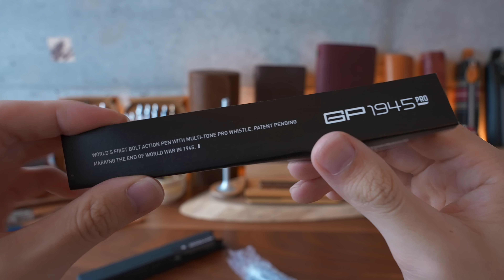【意味不明】ホイッスル付きサバイバルボールペンをAmazonで買ってみた。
■今回紹介したGP 1945 LITEの購入はこちら

■ペンボールペンペンの購入はこちら

■しーさー、書籍化されました。
　「しーさーのすごい！ペン解説」

■ご連絡
※2020年5月現在、PR動画制作の受付を再開しました。
　※1人で運営しているので、全てにお返事ができないのが現状です。何卒ご了承ください。

　カメラ：SONY α7S Ⅲ
　編集：Final Cut Pro （M1 MacBook Air）
　アフレコマイク：SHURE SM7B
　カメラマイク：SENNHEISER MKE 600

↓ よくいただくご質問 ↓

■おすすめのシャーペンは？
　１．パーカー ジョッタースペシャル

　２．パーカー ジョッターコアライン

　３．ステッドラー 925 15

　４．ぺんてる オレンズ　新メタルグリップ

　５．パイロット S20

■野原工芸のおすすめの樹種は？

■使っているBGMは？
　Fortaleza もしくは Sunflower
　YouTubeオーディオライブラリからダウンロードできます

↓ お願い ↓

■リクエストを頂く場合は、コメントの中に「リクエスト」という単語が含まれるように書いていただけると嬉しいです。
　例：「リクエスト　100万円の万年筆のレビュー」